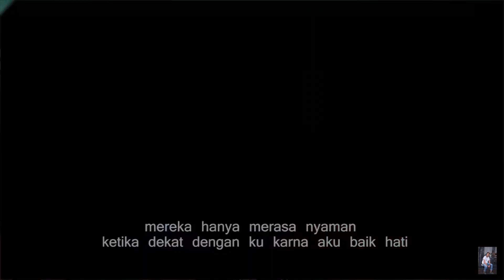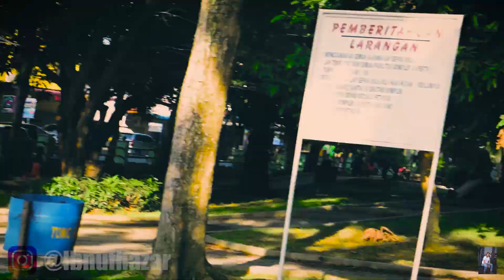NINGGALIN ADIK DI TENGAH KERAMAIAN & HAMPIR KEHILANGAN JEJAK!!! ( No Clickbait )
Halooo dah mam??? dah mamam klennn??? :D